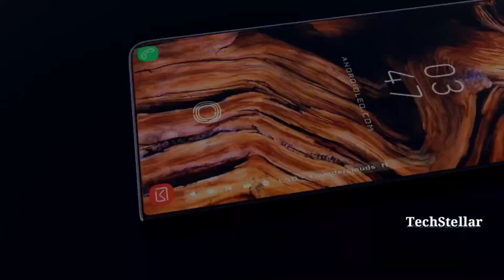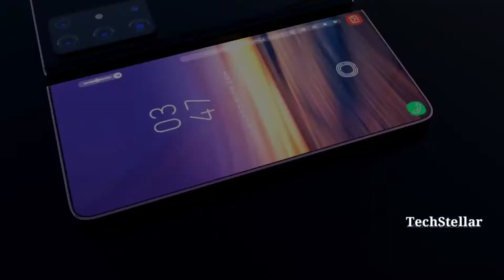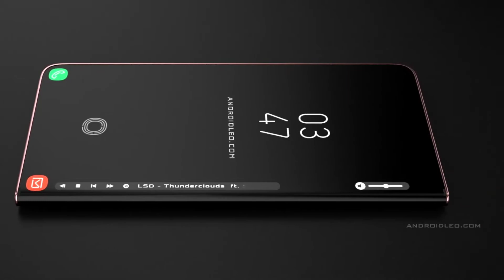Samsung Galaxy S22 Ultra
I upload videos three times a week  on the following days -

Monday : Gadgets reviews/overviews @8PM

Wednesday: Amazing facts and stats about science and technology @8PM

Friday: Theories/conspiracies explained @8PM

Get connected with me through the following platforms by following me for further communication

TechStellar Technology Latestgadgets